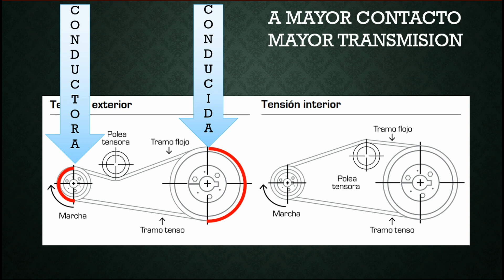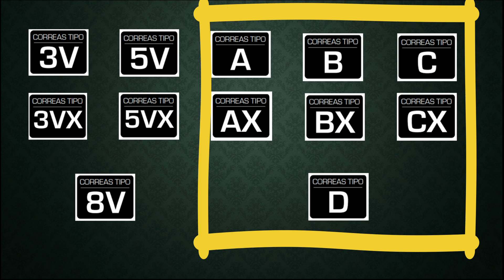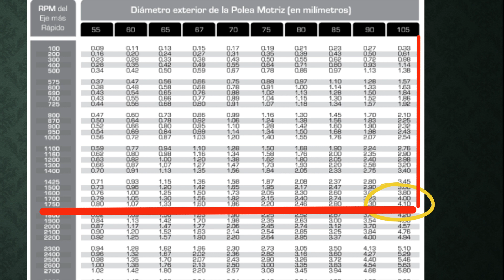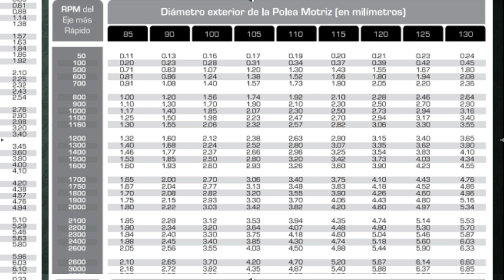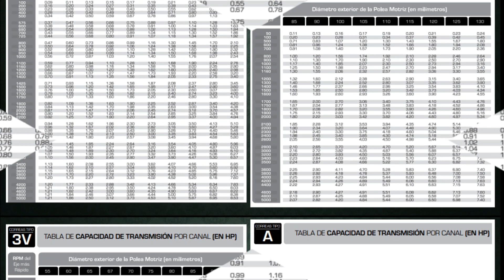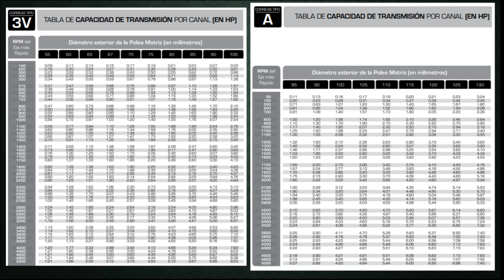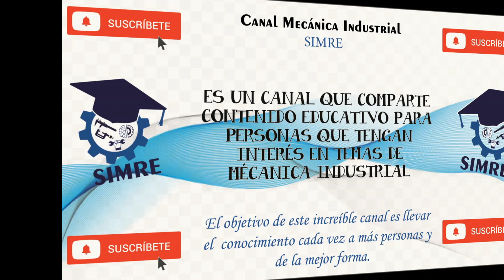CUANTA POTENCIA TRANSMITE UNA CORREA O UNA CANAL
General mente nos preguntamos cuanta potencia trasmite una correa u una canal en nuestro sistema de transmisión, en este video podrás encontrar como relacionar diámetro y RPM para así mismo saber la capacidad de potencia en HP.